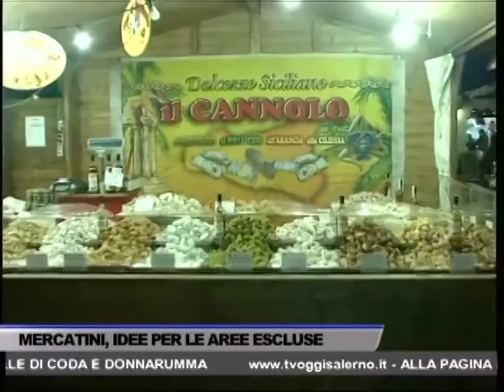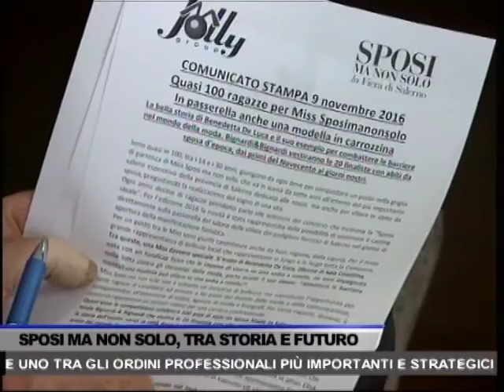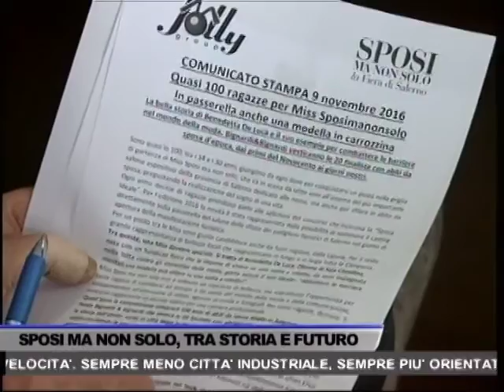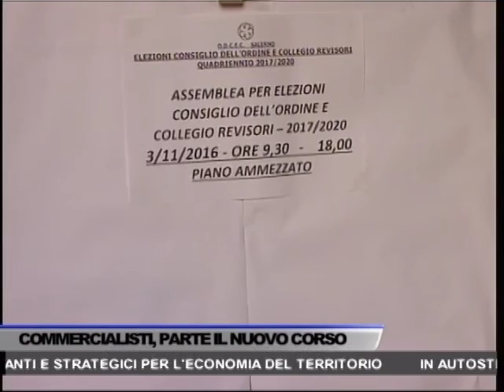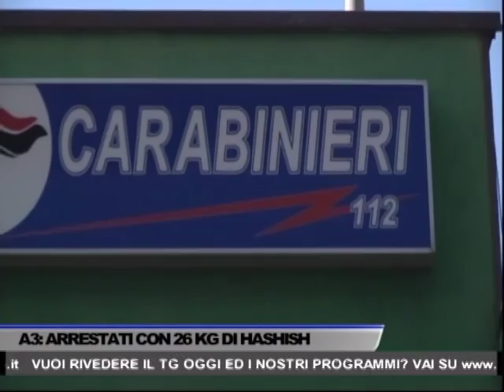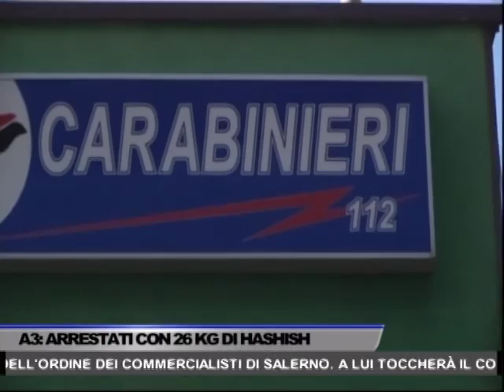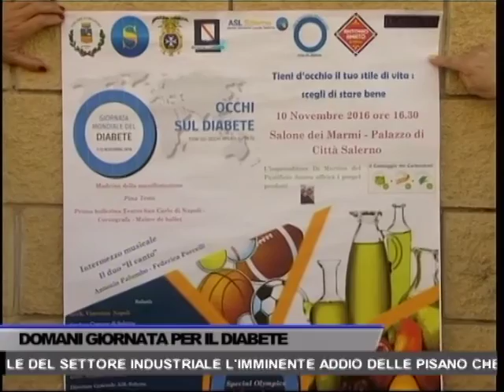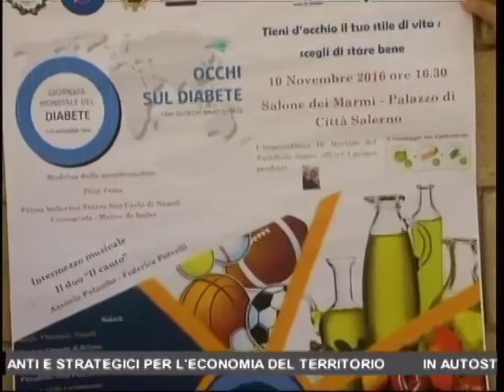TG OGGI NEWS DEL 09/11/2016